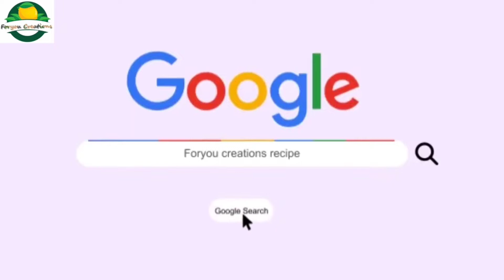how to make french fries। finger chips। mccain fries। homemade french fries। foryoucreations 2022